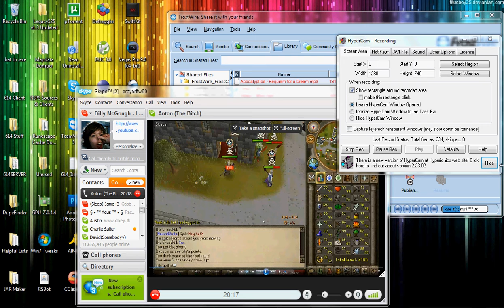[Runescape] Xi Brazil Xi Dying For Max Mage In PvP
What an idiot, who brings max mage in pvp? Heres a clip he didn't want me to show jacob.